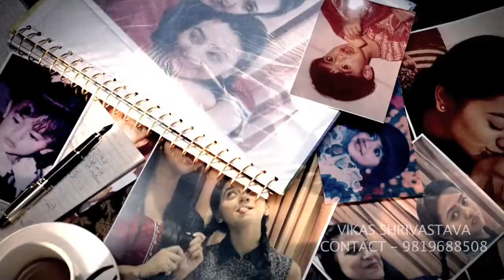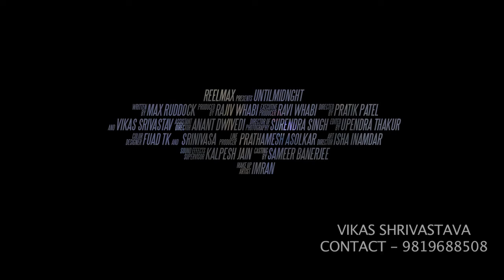My Work - vikas shrivastava